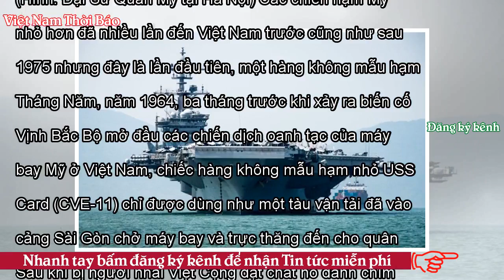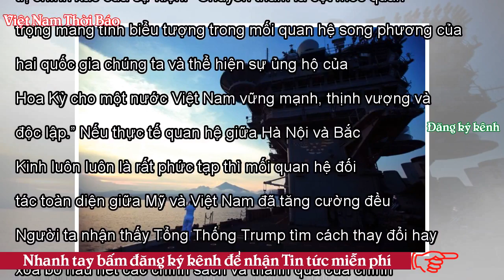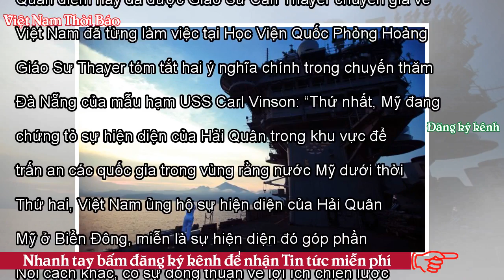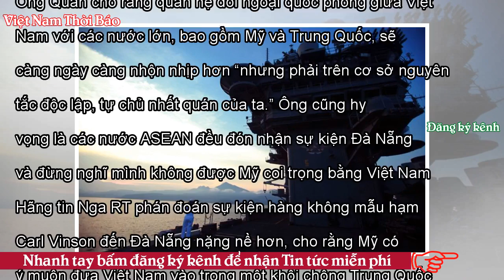USS Carl Vinson thăm Đà Nẵng: Những điều đáng chú ý - VNTB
Home » Vấn đề hôm nay » USS Carl Vinson thăm Đà Nẵng: Những điều đáng chú ý Trưa Thứ Hai, giờ Việt Nam, hải đội Hàng Không Mẫu Hạm Tấn Công số 1 (Carrier Strike Group 1) của Hải Quân Mỹ gồm hàng không mẫu hạm Carl Vinson (CVN-70), tuần dương hạm USS Lake Champlain (CG-57) và khu trục hạm USS Wayne E. Meyer (DDG 108) đã vào vịnh Đà Nẵng khởi đầu chuyến thăm Việt Nam 4 ngày. Hàng không mẫu hạm USS Carl Vinson neo đậu trên vịnh Đà Nẵng. (Hình: Đại Sứ Quán Mỹ tại Hà Nội) Các chiến hạm Mỹ nhỏ hơn đã nhiều lần đến Việt Nam trước cũng như sau 1975 nhưng đây là lần đầu tiên, một hàng không mẫu hạm chủ...